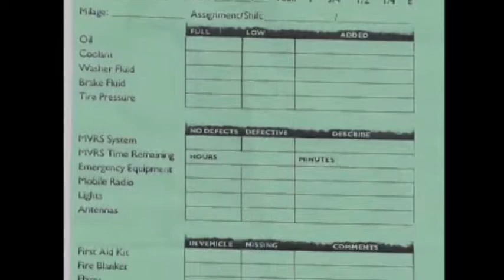Rockville's Teddy Bears and The Police, Aug 24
Rockville 11's Bridget Broullire tells us the police include a stuffed animal in every cruiser to assist when dealing with children.  One local boy donated Teddy Bears to Rockville to help with this program.